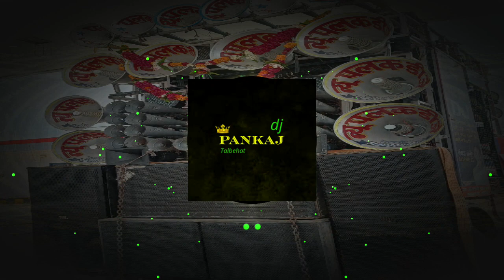Pankaj Talbehat balo ke mixing bajao n dj pankaj Talbehat